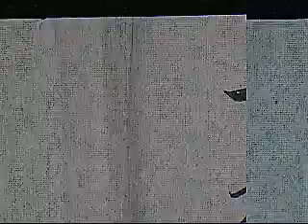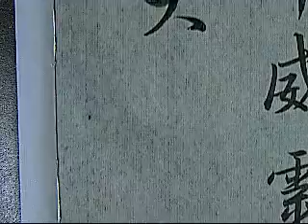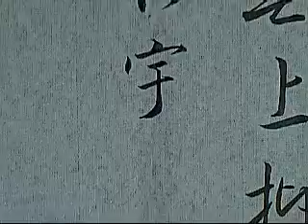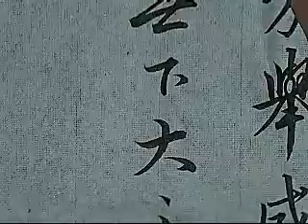集字聖教序行書全篇示範016